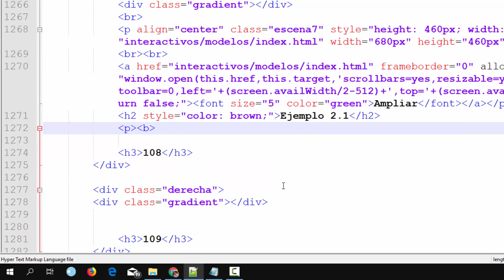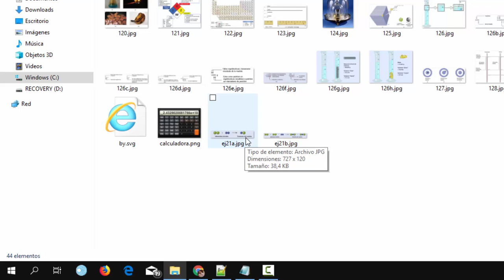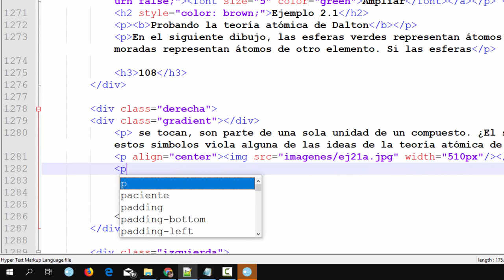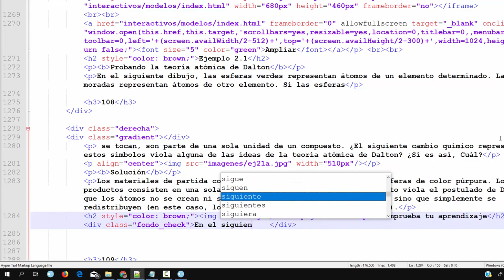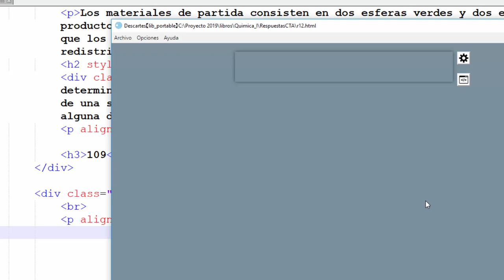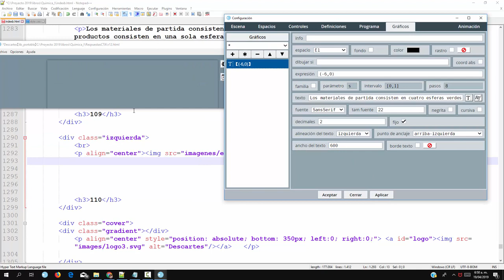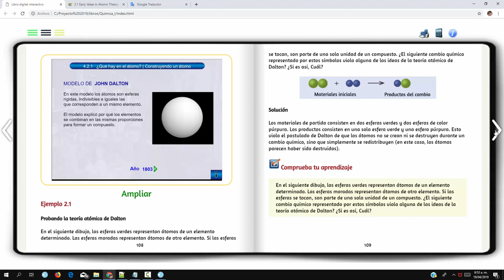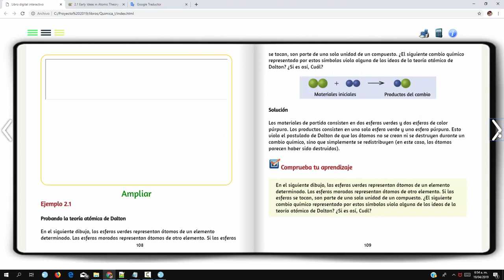Libro interactivo de aprendizaje de Química - Tutorial parte 5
Tutorial que permite diseñar libros digitales interactivos (versión 2).
Se ha tomado como ejemplo, el diseño del libro "Química - Volumen I".
En esta quinta parte, se explica cómo diseñar los ejemplos que se presentan en el libro, incluyendo "Comprueba tu aprendizaje". Se explica, además, cómo diseñar la respuesta con DescartesJS.